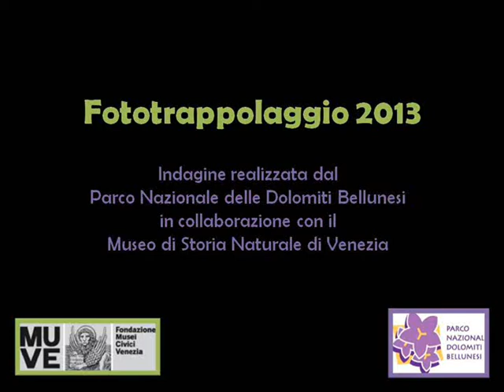Monitoraggio della biodiversità in ambiente alpino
Nell'ambito del progetto di ricerca "Monitoraggio della biodiversità in ambiente alpino"il Parco Nazionale delle Dolomiti Bellunesi ha incaricato il Museo di Storia Naturale di Venezia di realizzare un'indagine dal titolo "Fototrappolaggio mustelidi e gatto selvatico nel Parco Nazionale delle Dolomiti Bellunesi" al fine di integrare le scarse e frammentarie conoscenze riguardo la presenza dei mustelidi e del gatto selvatico in quest'area protetta.